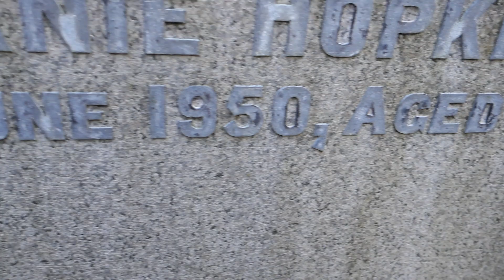Cook Ancestry, Glasgow